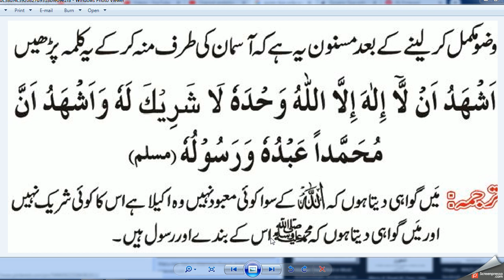Best Dua / Dua Before Wudhu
Islamic Duas Every Muslim Must Memorize and Recite DailyIslamic dua, Islamic ...
Dua Before Wudhu,
wazu ki dua,
wazu ka tarika for ladies
,wazu ka tarika ladki
,wuzu ke baad ki dua
masnoon duain in arabic with urdu translation

40 duas from quran with urdu translation

40 masnoon duain pdf download

masnoon duain images

40 masnoon duain in english

masnoon duain for child

duain in urdu

masnoon meaning in urdu